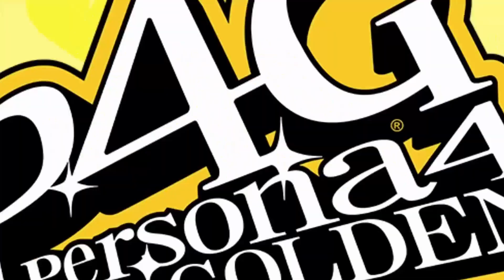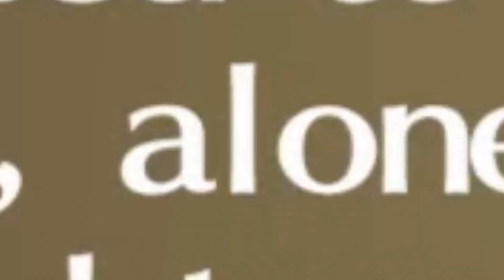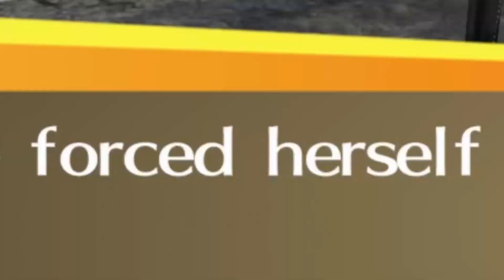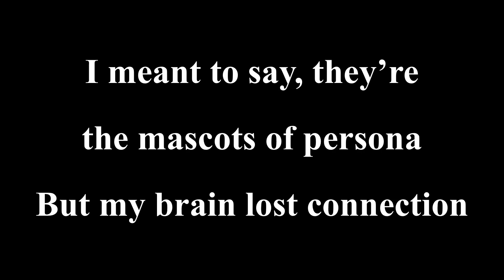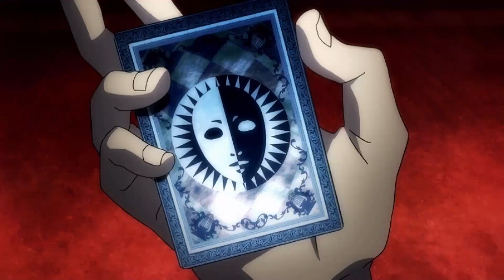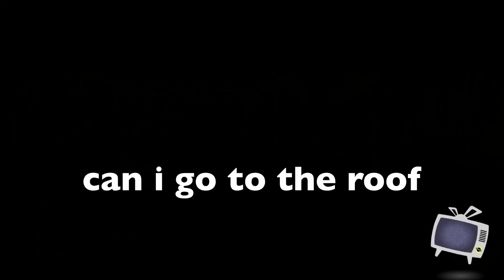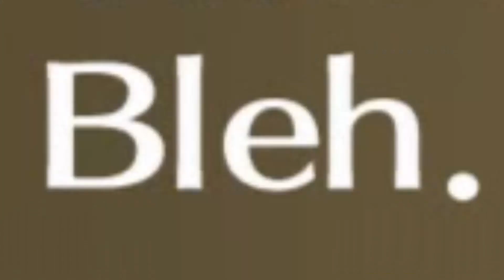First Time Playing PERSONA 4 GOLDEN BLIND Playthrough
I have heard nothing but good things about PERSONA 4 GOLDEN so I decided to give it a try
I have great memories of me playing Persona 5 Royal when it came out on the PS4. Enjoyed that game
Hopefully this is as good if not better than it.